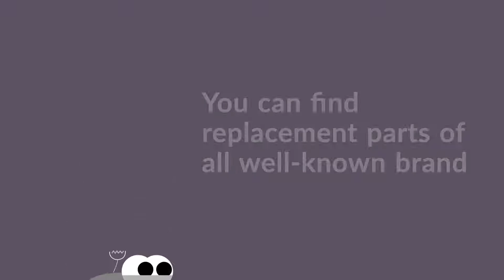Best To Get Your Cell Phone Repaired From The Professionals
Damaged cell phone? First, you will need the spare parts and then you will have to decide from where you can get it repaired. You can buy the spare parts and get the cell phone repaired or you can also directly approach the repairer who will repair with parts from his side.

Cellphone.parts is an online spare part selling company. You can find sony Xperia repair parts, Huawei P8 parts, Honor 9 lite parts, blackberry replacement parts as well as all the other well-known brand’s parts.

Now after buying the spare parts, you will also have to consider that from where you will get the same repaired. Repairing yourself might be atrocious. It may also end the things frustrating. Maybe you know the repair or you have seen it online, and you follow your mind’s popup to get the same repair by yourself.

Professionals have extreme skills, they are fully versed with the knowledge required to get your phone repair. It is said that “Practice makes a man perfect”.

Now you will think why should you go with the professional for your repair. To make this thing clear, below are the benefits listed:

● Speedy Repair

● Warranty

● Hassle-free Repair

● Effective solutions

All the above reasons clearly depict that you should select the professional for your effective as well as fast repair. All the benefits are important to consider. Go with the professional repairer and get your cell phone ready!